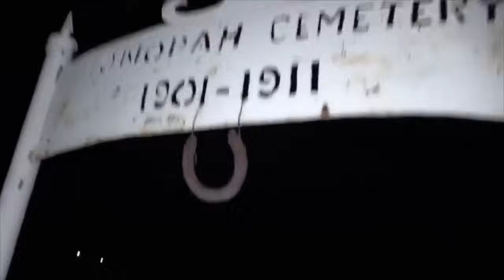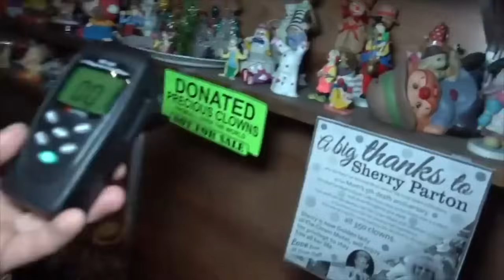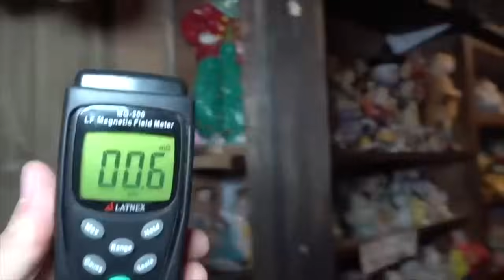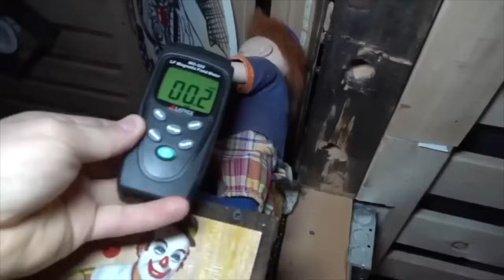Terrifying Haunted Building Caught on Camera! NEW Stalker Footage and Exploring With OmarGoshTV!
Terrifying paranormal activity caught on camera in a public building!! Brand new stalker and Florida road trip footage. Also in this video is a throwback which is towards the end. Seems this stalker fan who is obsessed with me is taking this too far. I had to escape the house to go on another road trip so that I can be happy. It was time for some paranormal investigating at this extremely haunted terrifying place! We got more than what we expected! There are many interesting places to explore in Nevada and out here in California doing some paranormal investigating after a trip to Nevada to a haunted cemetery. We went aboard the Haunted Queen Mary ship but things got complicated when it comes to what we can do while on that ship. Had to get away from my house because of the following below.

 My house has been haunted for years following moving from a house that was haunted. Ouija board sessions a few years back have awakened the ghosts and now the haunting in my house has become extreme. Having possession of two haunted dolls only intensified the paranormal activity in my home. I have explored some old abandoned buildings which I will come back to use an EMF meter to see how strong the energy is there.

Check out Omar Gosh's channel and his new series: 16 Youtubers, 16 Terrifying Places, Locked In Alone (Episode 1 and 2) @OmarGoshTV

Roland With Me

I believe what we have experienced were extremely powerful ghosts trying to hurt us or tell us something.